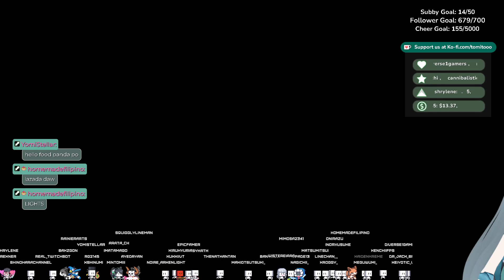【VOD】♡ │mortuary assistant pt. 1